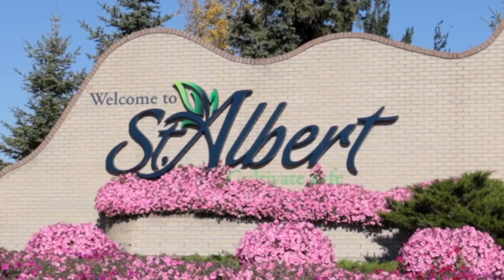83.3 Acres of Land for Sale in St. Albert, Alberta, Canada | First Nations Trading and Realty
Looking for a lucrative investment opportunity in St. Albert, Alberta, Canada? Look no further! This video showcases 83.3 acres of land for sale by First Nations Trading and Realty. With stunning drone footage of the area, including the Canadian flag waving proudly in the breeze, you'll get a feel for the natural beauty of this land.

Using motion graphics, we highlight the approximate location of the 83.3 acres, which is just 1.6 km inwards from St. Albert Trail, one of the main roads in the area. We even split the land into 10 different parcels, ranging from 8.3 acres to the full 83.3 acres, so you can find the perfect size for your needs.

But it's not just the land that's worth investing in - St. Albert has been named the #13 best city in Canada, making it an ideal location for your business or personal endeavors. Plus, we even imagine the possibilities of a big shopping center and houses to give you a glimpse of the potential for this land.

So if you're ready to live your dream and invest for your future, contact First Nations Trading and Realty at today!

St. Albert, Alberta, Canada, land for sale, investment opportunity, real estate, drone footage, motion graphics, Canadian flag, St. Albert Trail, shopping center, investment, prosperity, First Nations Trading and Realty.

We provide custom 2d animation videos to our clients.

Our Expertise :

My Expertise:
• ScreenCast Explainer Videos
• Drawing / sketching / storyboards
• 2D Animation Software (After Effects, Adobe Premiere Pro, Vyond, etc.)
• Adobe Illustrator, Adobe Effects, Adobe Premier Pro and Motion Graphics
• Whiteboard animation done in Videoscribe
• Explaindio, Facebook and Instagram video Ads,
• FX (particle effects animation) & Motion Graphics
• 2D animation videos
• Commercial and Pomo Videos
• Typography and Infographics videos
• Website Explainer videos
• App Explainer videos
• Website Explainer Videos
• Logo Animations
• Video Intro&Outro
• Typography videos
• Isometric Explainers
• Video Editing &Production
• Logo Designs
• Plus all kind of Graphics Designing work

We create videos for these industries:

Financial services & business
Energy & Utilities
Marketing & Advertising
Manufacturing & Storage
Beauty and Cosmetics
Real estate
Sports & Fitness
Education
Medical & Pharmaceutical
Retail & Wholesale
Food & Beverage
Science and Technology
Lifestyle
Non-Profit Organization
Events Planning
Legal Matters
Animals & pets
Beauty & Cosmetics
Agriculture
Writing & publishing
Travel & tourism
Technology
Sports & fitness
Transportation & automotive
Travel & tourism
Writing & publishing
Kids
Gaming

We always prefer the client's satisfaction. So, you will be given 100% satisfaction and unlimited revisions until you mark done. We can handle your project from start to finish.